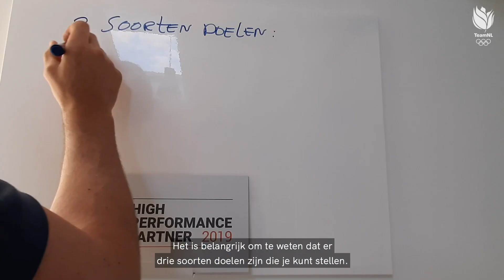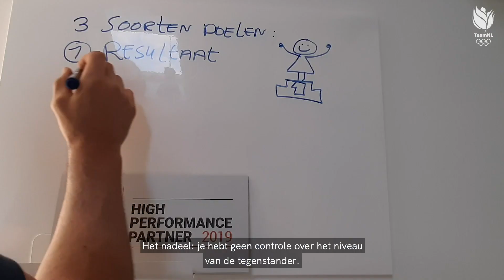TeamNL-expert Ivo Spanjersberg over het stellen van doelen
Hoe zorg je ervoor dat je vitaal blijft? Onze experts geven praktische oefening en tips! In deze video vertelt TeamNL-expert Ivo Spanjersberg hoe je verschillende doelen kunt leren stellen.